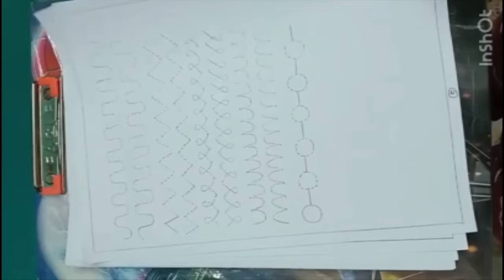Basic drawing -la Advanced output 🤞🔥||online tracing class students work - Swetha 🌞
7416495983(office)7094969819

 நீர் இன்றி அமையாது உலகு...பெண் இன்றி அமையாது வாழ்வு...

We "THE K.M ARTS WORLD 🌎" Proudly ✨WELCOMES YOU✨.

We greets you with our heartful 💐💐💐You are in right place to empower you💪🏻  In this fast phase world 🌎. Women need to be Empowered and Independent in all aspects of life especially financially.Our K.M ARTS WORLD 🌎 Provides you the opportunity to you to make career out of artistry works. Make yourself an INDENTITY as strong and buisness woman by achieving great heights with us.This Channel will help you to learn the artistry skills such as Aari Work, Painting, Mehandi and Craft works..You can learn all the courses from basic to advance levels. We provide certificates with honours.                   Your learnings with us will thorough WhatsApp group  (safe and secure).

Class Details :Level       🎚️    : Basics to Advance    Duration🗓️   : 6 MonthsTimings 🕐   : 10 AM - 7 PM (MON - FRI).

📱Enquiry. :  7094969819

💐✨ Best Wishes 💐✨